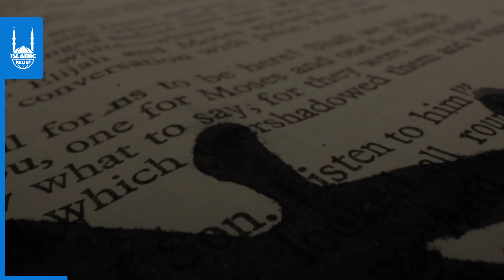Aid Is Coming To Afghanistan | Islamic Relief Canada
YOU have helped us amend the Canadian criminal code!

We launched our Aid for Afghanistan campaign in September, and last week  Minister Harjit sajjan, Canada’s Minister of International Development, has announced the government will be amending the Canadian Criminal Code.

We will now be able to operate in Afghanistan without the fear of criminal prosecution. Thank you for your using your voice to help the voiceless ♥️🇦🇫